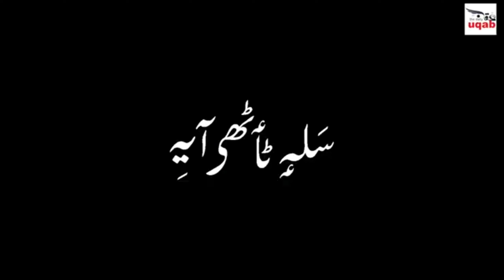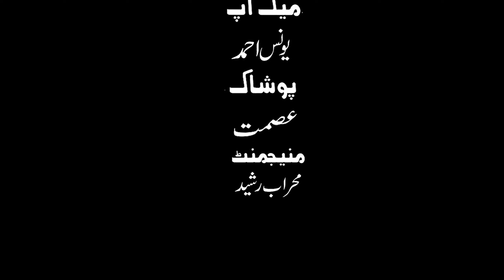Salea Teath Ayee Episode 4, Season Ist "Ghalib Tealbali"